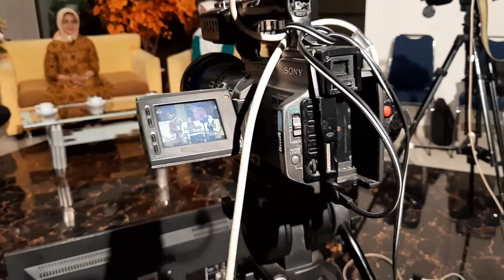VLOG UT HADIR UNTUK ANDA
Kenalan lebih dekat dengan Universitas terbuka surakarta, cari tau info info seru dalam vlog ini. Kenalan lebih jauh dengan pendidikan tinggi dan jarak jauh yukk.. Di vlog kali ini Direktur UT Surakarta sedang melaksanakan kegiatan talkshow di salah satu stasiun TV di Solo.